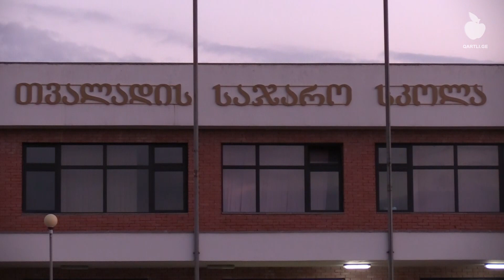კავთისხევის მწვანე კინოკლუბი: - ,,ერთს შეუძლია შეცვლა"